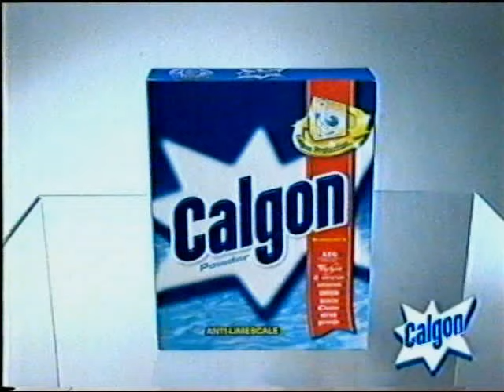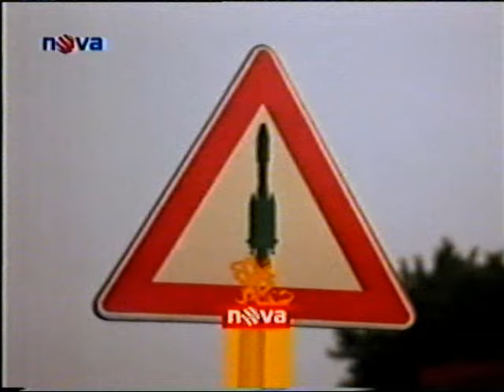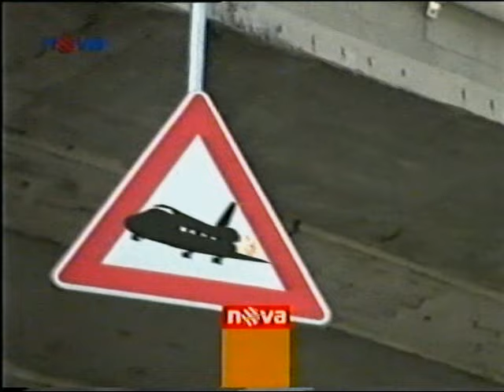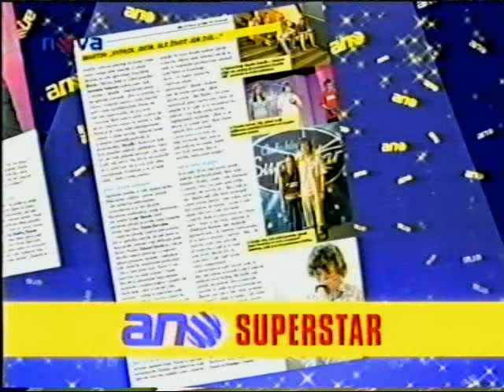TV Nova - reklamy, upoutávky, dnes večer - 1.červenec 2006